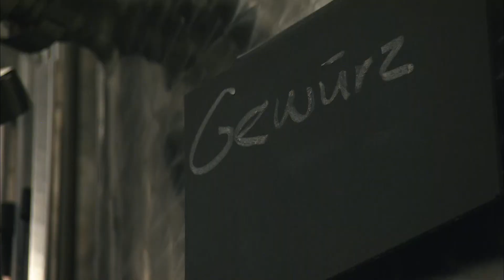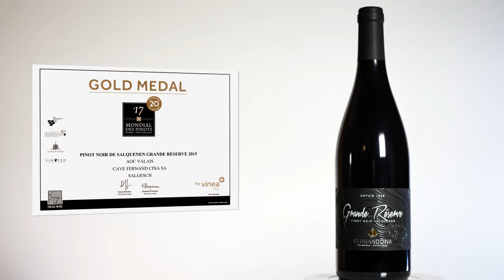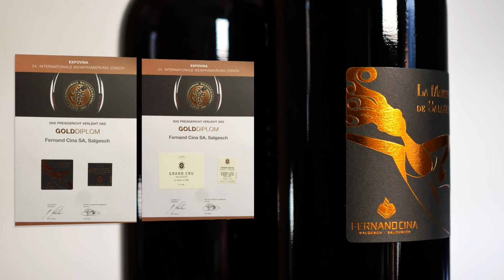Familienkellerei Fernand Cina 2018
Familienkellerei Fernand Cina, Salgesch.
Vom Vater zum Sohn wird das im Weinbau erworbene Wissen weitergegeben, verschiedene traditionelle und einzigartige Spezialitäten, wie den Heida, Petite Arvine, Humagne Rouge, Cornalin, Diolinoir und viele mehr. Auch Malbec, Temprallino oder Sangiovese werden sehr erfolgreich angebaut.